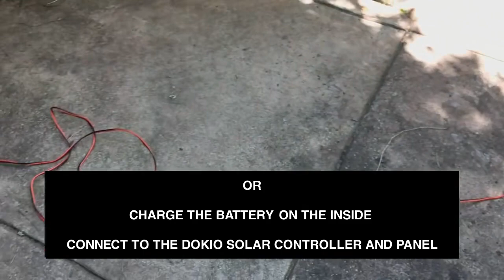Dokio Flexible Foldable Solar Panel High Efficience Travel Phone Boat Portable 12V 80w 100w 150w